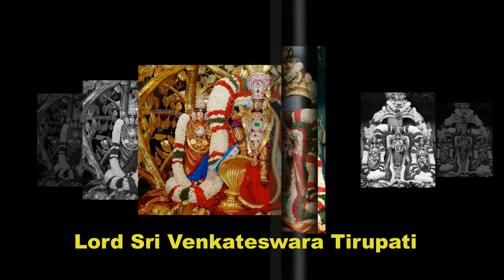Tirumala Tirupati Sri Vari Brahmotsavam 2015 - Stills Slide Show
Watch Tirumala Tirupati  Sri Vari Brahmotsavam  2015 -  Stills Slide Show  - Cloudmedia Tollywood,